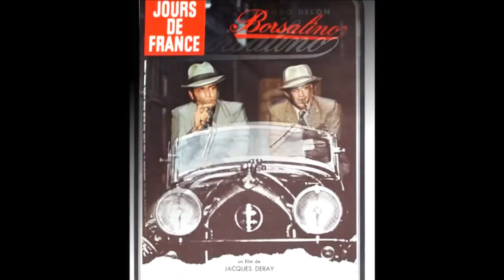Alain Delon - Bohemian Rhapsody (Bruno Pelletier+ IU Symphony Orchestra cover) with lyrics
Being a gangster that killings, dirty jobs are just daily business,  Alain upholds brotherhood at least made him slightly different.
Alain's Clip from Borsalino (1970).  A classic gangster movie greatly influenced Asia, Hk movies in the 80s.

Also tribute to Bruno's music, really inspired me much in compiling clips tripled up since Oct 2015. 💚💟
              Total           Bruno's songs /
                                  +apple wong         %
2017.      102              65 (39+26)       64%
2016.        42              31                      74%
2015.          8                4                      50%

Musique: Bruno just sang the rock part of the song as some Tv show opening that I mixed with the orchestra audio (trimmed 3 min).  There are many versions of different musicians, even Maksim but I like this great Indiana University Symphony orchestra recording, with beautiful dedication and affection for Freddie.

Bohemian Rhapsody" written by Freddie Mercury@ Queen for the band's 1975 album A Night at the Opera. It is a six-minute suite,[1] consisting of several sections without a chorus: an intro, a balladsegment, an operatic passage, a hard rock part and a reflective coda.[2

It reached number one again in 1991 for another five weeks when the same version was re-released following Mercury's death.